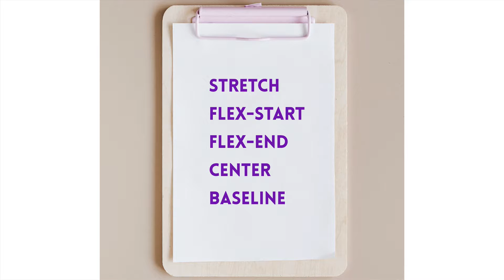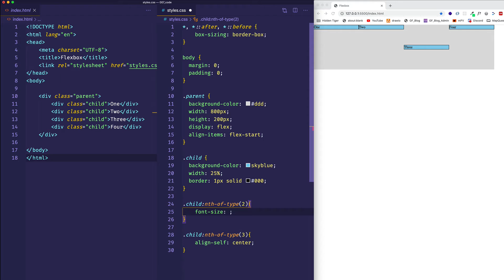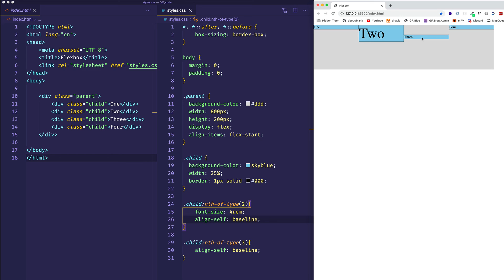CSS Flexbox Align-Self: The Ultimate Guide to Overriding Alignment with Flexbox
CSS Flexbox Align-Self: Override Parent Align-Items Property on Child Flex Items.

In this video, we dive into the CSS Flexbox properties available for child Flex Items. The focus is on the Align-Self property, which allows you to override the Align-Items property set on the parent Flex Container.

You'll learn about the various values you can use with the Align-Self property, including "auto", "flex-start", "flex-end", "center", "baseline", and "stretch".

This video is perfect for developers of all levels. Whether you're a beginner just starting with CSS Flexbox or an experienced developer looking to expand your skills, you'll find value in this video. Created by Gregg Fine.